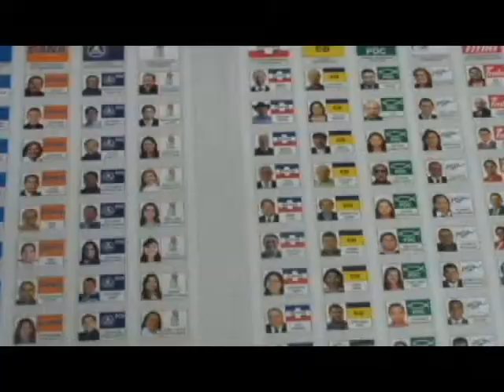POBLACIÓN LISTA PARA ELEGIR A SUS GOBERNANTES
Las elecciones están a la vuelta de la esquina y don Julio es uno de los miles que se encuentran listos para ir a votar este fin de semana, dice que es una responsabilidad de elegir a sus próximos gobernantes.